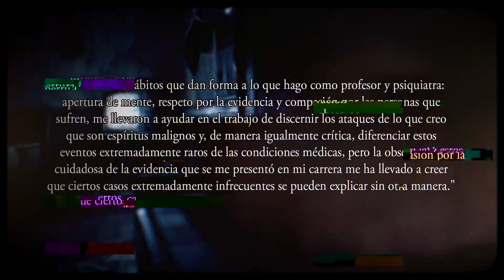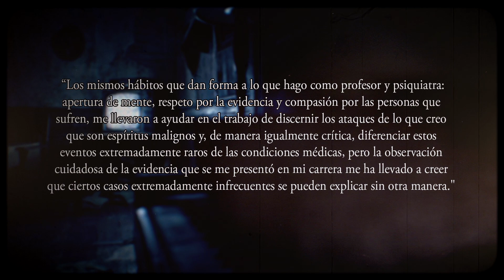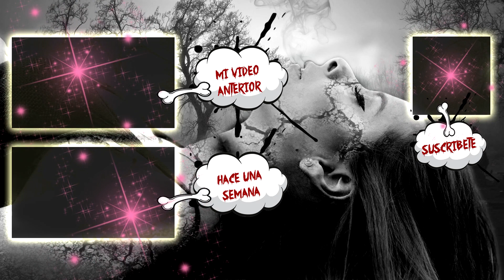¡EL EXORCISMO DE AMY!😭 - UN CASO TERRIBLE.. | Tizzy Vlogs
En el año 2006 una mujer de cayó desde el segundo piso de su casa, la cuestión es que ella dice que no quiso hacerlo, sino que un demonio la obligó...

👻¡Hola mis Gaspers!💀

No hay nada mas bonito que tener una linda familia y en esta familia TÚ eres muy especial, he creado las membresías para así estar mucho mas cerca de ustedes y que a la ves ustedes tengan algo de mi.